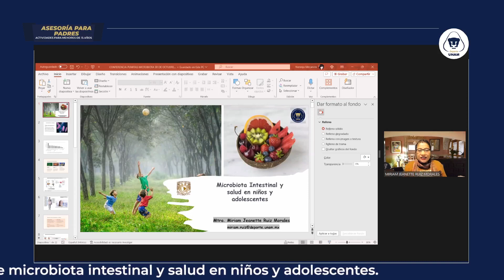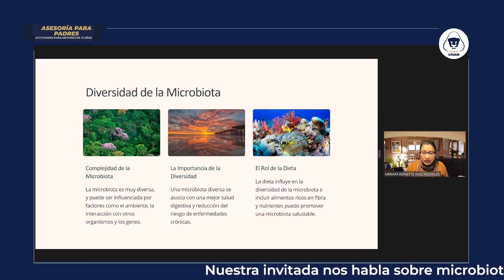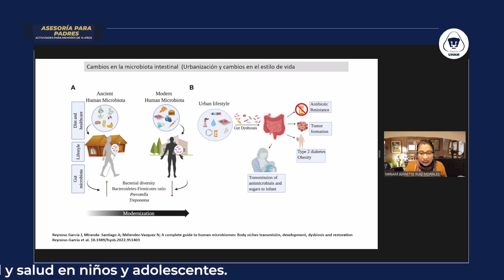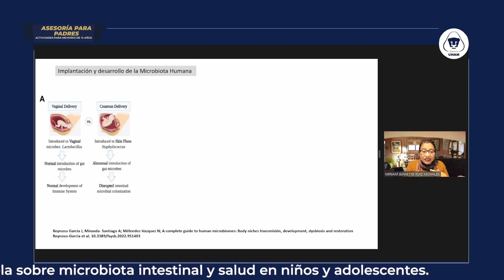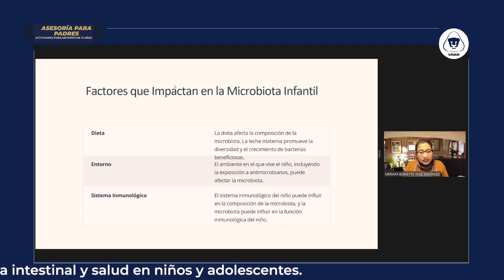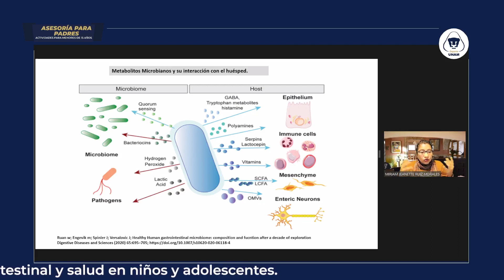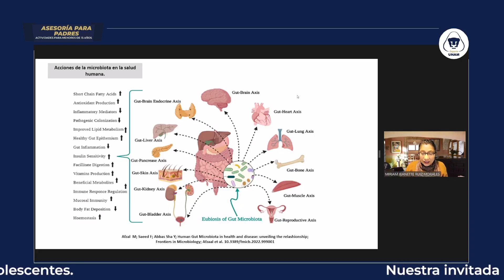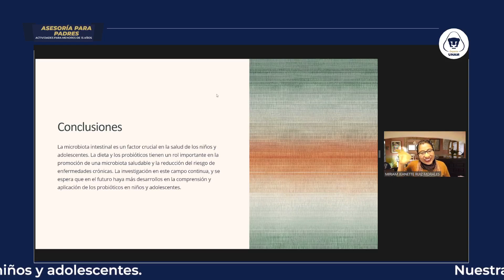Nutrición: 30 de octubre de 2023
Profesora: Miriam Ruiz